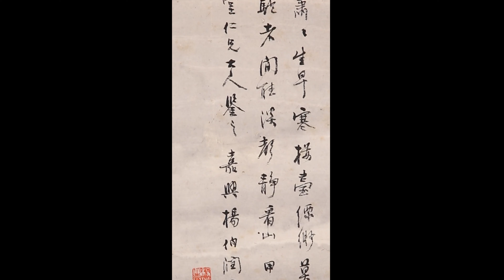晚清名家水墨 條幅 瓊樹蕭蕭... 楊伯潤